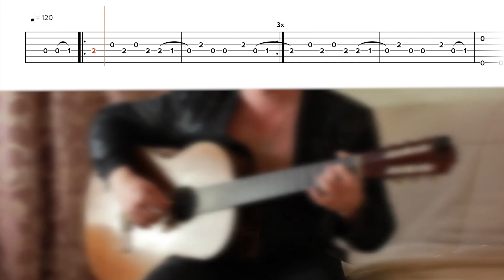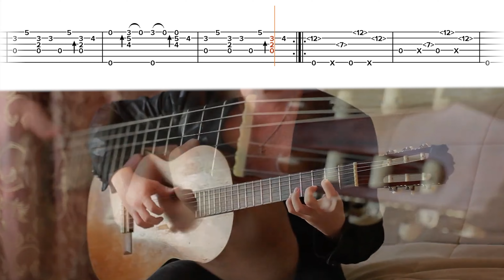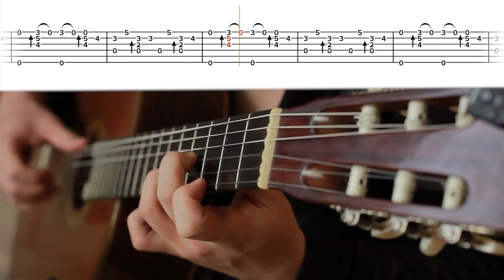NIRVANA,COME AS YOU ARE acoustic guitar cover tutorial tabs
►GUITAR TAB: Sheet music and tabs -PDF

If you want to know How to play nirvana come as you are fingerstyle cover you can use this guitar lesson. This is the come as you are fingerstyle covers tutorial and fingerstyle arrangement is special for beginner and pre-intermediate fingerstyle guitar players.
 I hope you enjoy this metallica come as you are cover, and this video helps you to learn this come as you are fingerstyle cover Fingerstyle arrangement.

NIRVANA,COME AS YOU ARE acoustic guitar cover tutorial tabs (guitarclub4you). Thumbs up if you enjoyed it! :D

Say Hi!

metallica unforgiven guitar tutorial tabs fingerstyle (guitarclub4you)
-Arranged and performed by Yuri Volkov ( guitarclub4you)